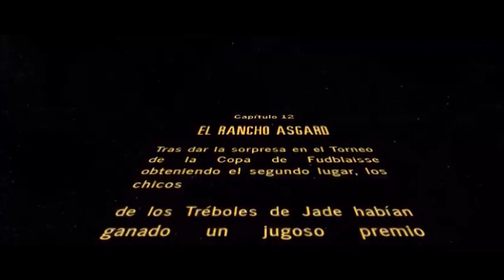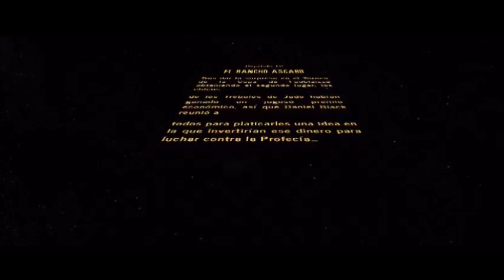CAP 12 (El Rancho Asgard) - La Profecía de Pizcet Audiolibro por Gabriel Gordon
Capítulo 12 - El Rancho Asgard - La Profecía de Pizcet Audiolibro por Gabriel Gordon
La Profecía de Pizcet
Libro de Fantasía y Ficción, 2023
Autor: Gabriel Gordon